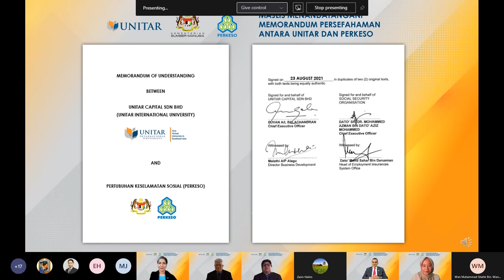MoU PERKESO dan Universiti Antarabangsa UNITAR Bagi Penubuhan Pusat Satelit Fizikal MYFutureJobs